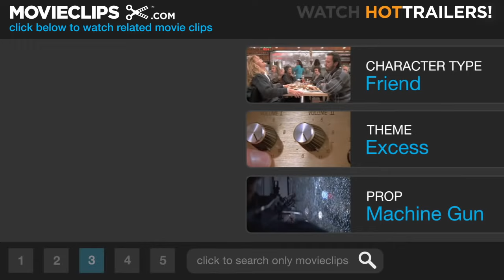The Hangover Part 2 Official Trailer #2 - (2011) HD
CLIP DESCRIPTION:
The trio returns along with a monkey this time for Stu's (Ed Helms) wedding in Thailand.

FILM DESCRIPTION:
In The Hangover Part II, Phil (Bradley Cooper), Stu (Ed Helms), Alan (Zach Galifianakis) and Doug (Justin Bartha) travel to exotic Thailand for Stu's wedding. After the unforgettable bachelor party in Las Vegas, Stu is taking no chances and has opted for a safe, subdued pre-wedding brunch. However, things don't always go as planned. What happens in Vegas may stay in Vegas, but what happens in Bangkok can't even be imagined. -

CREDITS:
Cast: Zach Galifianakis, Bradley Cooper, Jamie Chung, Ed Helms, Ken Jeong
Producers: Scott Budnick, Joseph Garner, Daniel Goldberg, Jon Jashni, Chris Lowenstein, Todd Phillips, David Siegel, Thomas Tull, Vineet, Jeffrey Wetzel, J.C. Spink
Screenwriters: Scot Armstrong, Craig Mazin, Todd Phillips, Jon Lucas, Scott Moore